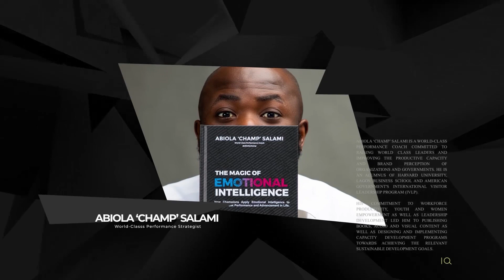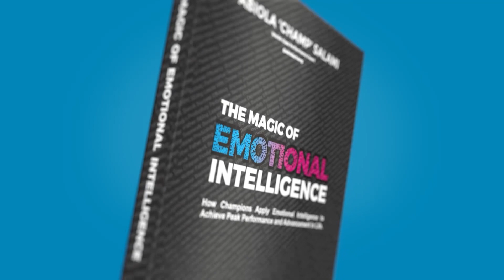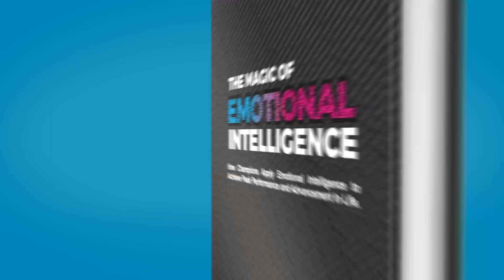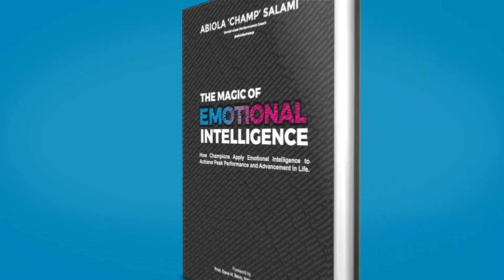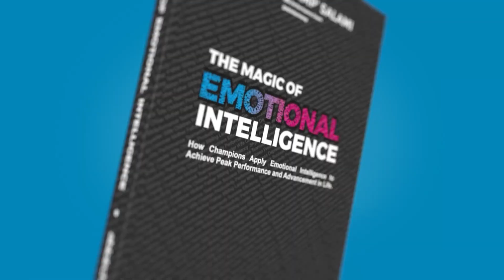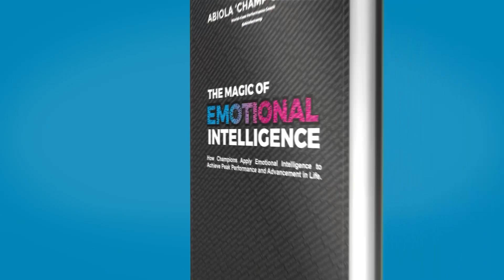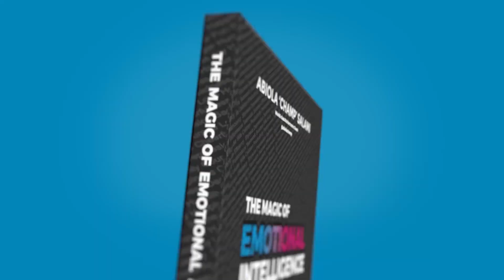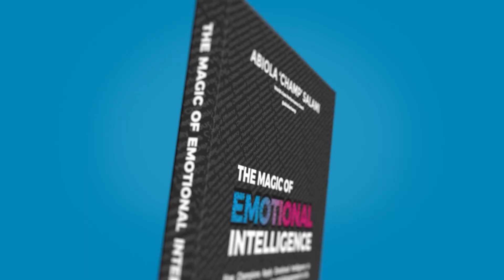10 Strategic Ways Tech Experts Can Apply Emotional Intelligence To Drive Peak Performance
In this episode, Abiola “Champ” Salami shares insights on how leaders and experts in the tech space can apply emotional intelligence to drive peak performance. In particular, Data Scientist, Software Developer, Information Security Analyst , Computer Systems Analyst, Web Developer, Sales Engineer, Information Technology Manager, Computer Research Scientist, Network and Systems Administrator, Computer Support Specialists and more will find the insights useful in their pursuit of excellence